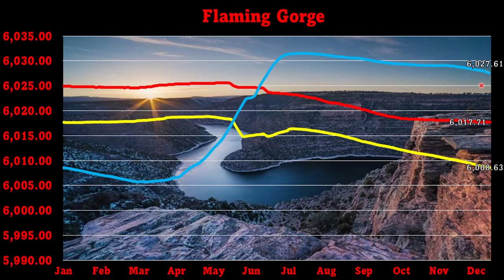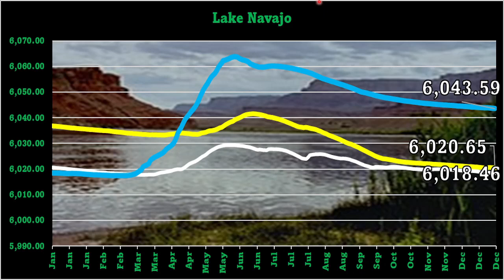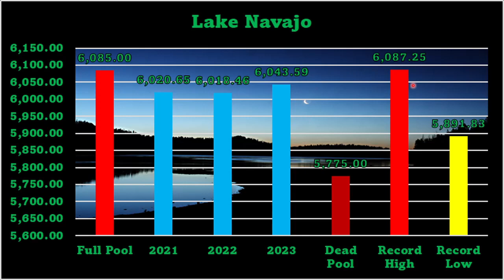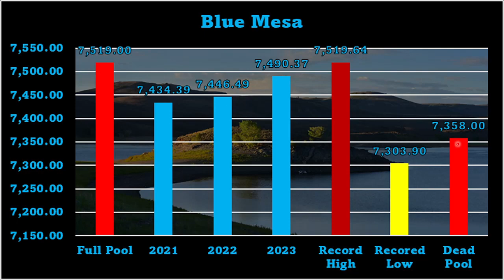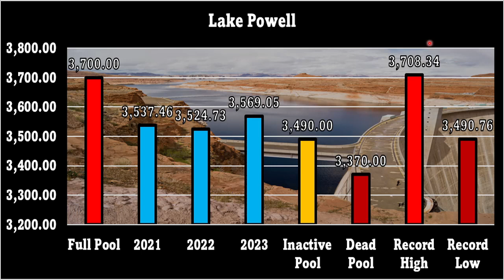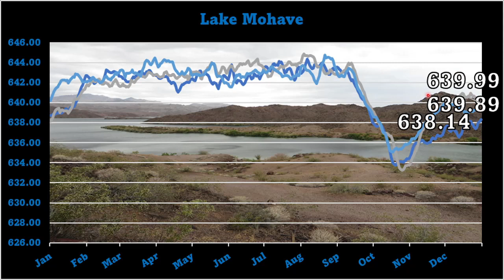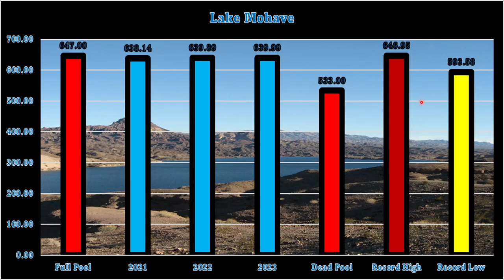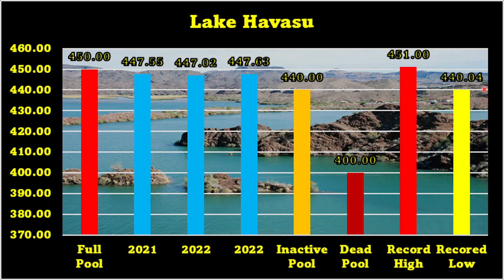2023 Year End Report Rising Waters of the Colorado River and Its 7 Lakes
Explore the latest 2023 year-end update on the Colorado River. This video delves into the current water levels of the river and its seven crucial lakes. Despite past challenges, we're witnessing a significant recovery compared to last year. Join us as we analyze the data, discuss the environmental impacts, and look ahead to the future of this vital waterway. Stay informed about one of North America's most important natural resources.